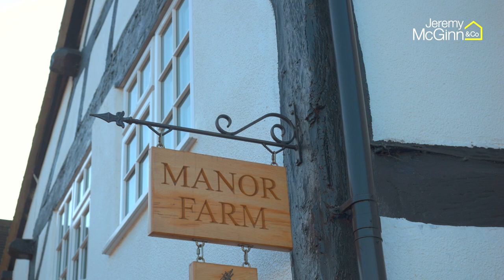Manor Farm, Wootton Wawen